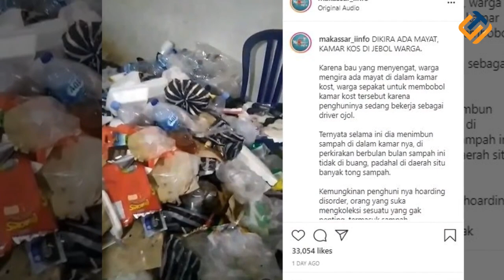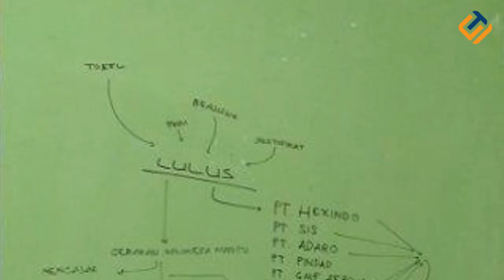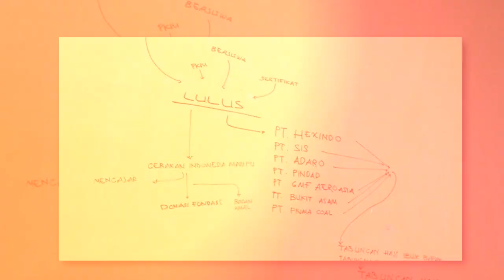Viral!!! Kamar Kos Penuh Ratusan Botol Berisi Air Kencing | SIDUL TUBE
Hai Sidultuber. Kamar merupakan ruangan yang paling personal, begitu juga dengan kamar indekos alias kosan. Kamar kos merupakan salah satu prioritas bagi para perantau. karena kamar kos ini menjadi tempat tinggal mereka selama berada diperantauan. Kebanyakan orang di Indonesia, ngekos saat mereka kuliah atau kerja di luar kota, jauh dari keluarga. Pembayaran kos-kosan sendiri ada yang per bulan, per tahun, atau bahkan per minggu. Berbicara tentang kamar kos nih, siapa di sini yang pernah ngekos??? Kalo iya, pernah gak ada kejadian tak masuk akal seperti dalam video yang akan kita bahas kali ini? Kejadian apa ya??? Penasaran? Mari tonton terus video ini sampai habis!!

Tumpukan Sampah
Baru-baru ini, viral penampakan kamar kos yang menyimpan sampah hingga menggunung. Saking banyaknya sampah, kamar kos itu bak tempat pembuangan akhir. Si pelaku penimbun sampah tersebut adalah orang yang menyewa kamar kos, dan dia pergi tanpa pamit.
Tumpukan sampah di kamar kos tersebut diketahui pertama kali oleh pemilik kos. Dia dibuat kaget usai membuka pintu kamar yang berada di depannya itu. Pada rekaman video, memperlihatkan sampah botol minuman plastik, kardus-kardus sampai sampah bekas makan cepat saji memadati ruangan. Kamar yang diperkirakan berukuran kurang lebih 2 x 3 tersebut masih terdapat barang-barang kos seperti kasur, lemari, meja, kursi dan kipas angin. Kondisinya pun terlihat sangat menjijikan karena bercampur dengan sampah yang menumpuk.
Kisah kos penuh sampah juga pernah ramai di twitter. Cuitan dari @ksiezyc26, viral usai ia mengunggah potret kamar kos yang dipenuhi oleh sampah. Ia pun menceritakan bahwa kamar kos ini dihuni oleh seorang cewek yang kabur selama dua bulan. Dalam dua bulan tersebut ia pun tidak membayar sewa kos. Maka dari itu pemilik kos membuka kamar kos tersebut untuk dibersihkan dan disewakan kembali. Namun usai kamar kos tersebut dibuka, kamar tersebut penuh dengan sampah.
Sampah yang ditemukan dalam kamar kos tersebut pun beragam. Mulai dari sampah plastik, kresek dan botol minuman. Terlihat pula banyak pakaian yang berserakan dan ternyata menyatu dengan sampah dari sisa makanan hingga ada belatungnya.
Dalam laman Twitternya, @ksiezyc26 mengatakan bahwa penghuni kos diduga mengalami gangguan kejiawaan Hoarding Disoder. Hoarding disorder sendiri termasuk dalam gangguan mental. Hoarding disorder adalah tindakan menimbun (hoard) benda-benda yang sebenarnya tidak diperlukan. Keinginan untuk menyimpan barang ini lahir dari kecemasan dan ketakutan akan terjadi sesuatu yang buruk bila barang tersebut dibuang atau diberikan kepada orang lain.

Menjadi mahasiswa di perantauan, tentu ada perasaan kangen dari orang tua kepada anaknya. Hal itu seperti curhatan seorang ibu kepada anaknya yang viral di dunia maya ini. Kisah anak kos ini membuat terharu sang ibu. Sang ibu terharu karena melihat ada coretan anaknya di tembok tentang target kedepannya.
Dalam coretan itu sang anak yang diketahui bernama Elfan mendaftar banyak perusahaan yang menjadi incaran bekerja setelah lulus nanti. Elfan juga menuliskan 4 tujuan utama yang ingin ia capai dengan uang hasil bekerja. Salah satunya berbunyi 'tabungan haji ibuk bapak'. Tulisan itulah yang begitu menyentuh hati Emy sebagai seorang ibu. Selain ingin memberangkatkan haji orangtua, Elfan juga ingin menyekolahkan adiknya. Sementara keinginannya yang lain adalah membeli rumah dan mempersiapkan tabungan untuk menikah.

Seorang pemilik indekos di Kota Samarinda dibuat pusing dengan ratusan botol berisi air kencing. Dia menyebut penghuni kamar indekos miliknya tidak punya adab. Pemilik indekos yang belum diketahui identitasnya tersebut merekam saat dia mendobrak kamar kos yang ditinggal pemiliknya. Saat masuk, dia kaget karena ada ratusan botol bekas. Setelah dibuka, dia menyadari isinya air kencing.
Pemilik indekos menduga botol berisi air kencing itu ditinggalkan penyewa kamar sebelumnya.  Dia membuka paksa kamar karena penghuninya diduga kabur tidak membayar sewa. Dalam unggahan yang sama disebutkan bahwa lokasi indekos itu berada di sekitar Jalan Lambung Mangkurat, Kecamatan Samarinda Ilir. Dalam video yang beredar, tampak ratusan botol bekas minuman teh berserakan di dalam kamar tersebut. Si pemilik indekos kemudian mendekatkan kameranya ke salah satu botol yang tertumpuk itu, yang ternyata berisi air kencing. Botol yang digunakan untuk menampung air kencing itu semuanya bermerek yang sama. Sangking banyaknya botol bekas tersebut, si pemilik indekos memindahkan menggunakan dua karung dan kantong plastik besar. Sampai saat ini, belum diketahui apa alasan penyewa kos mengumpulkan air kencing dalam botol bekas. Kira-kira untuk apa ya guys??